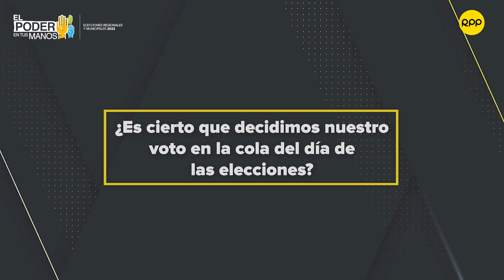¿Los peruanos decidimos nuestro voto en la cola del día de las elecciones?🗳️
¿Cuál es el perfil del electorado peruano? Fernando Tincopa, politólogo del Centro Wiñaq, responde esta y otras interrogantes a 30 días de los comicios del 02 de octubre.